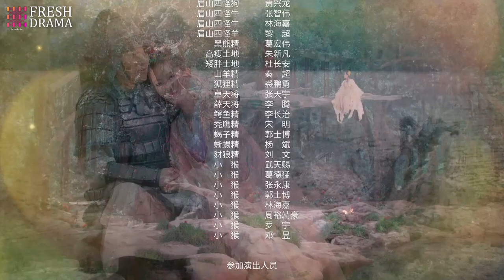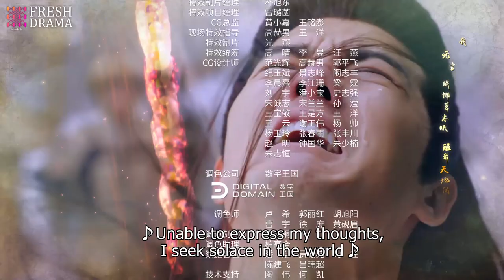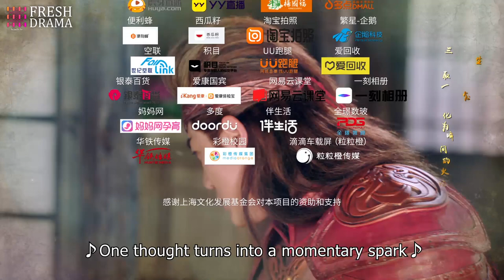【Multi-sub】The Legends of Changing Destiny EP06 | Raymond Lam, Jiang Mengjie | Fresh Drama